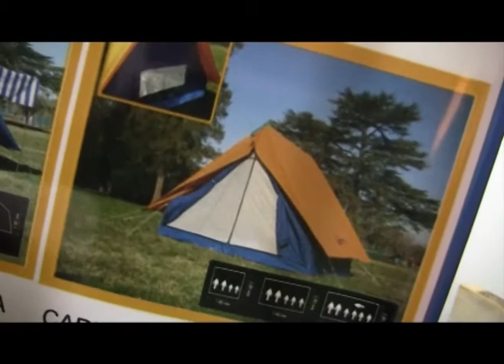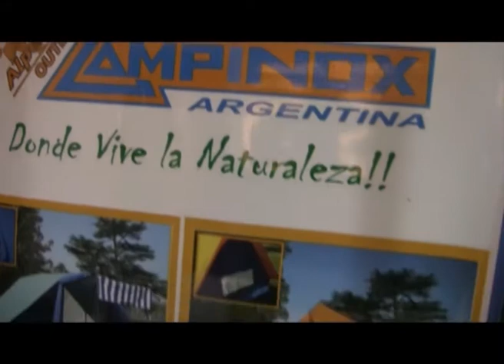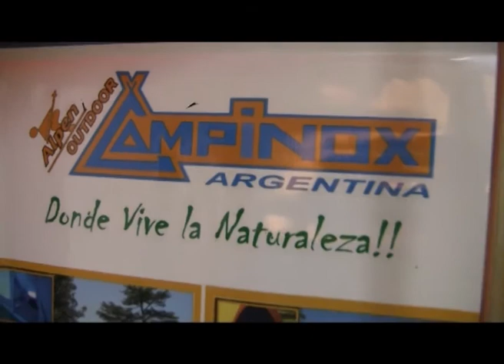Campinox presenta carpas canadienses